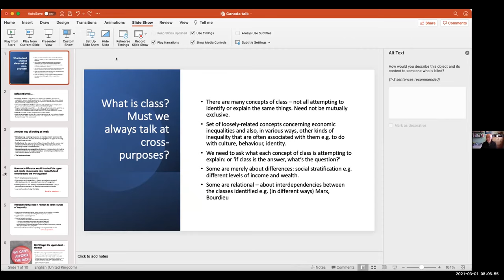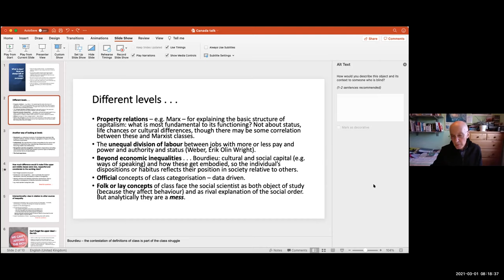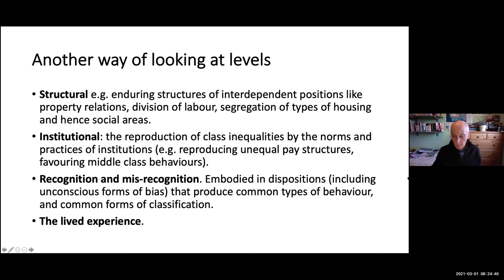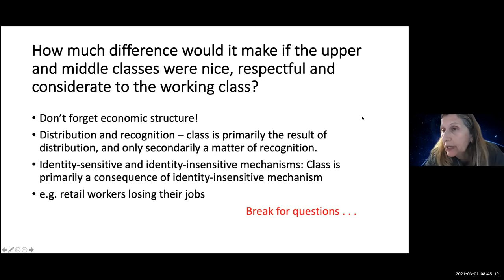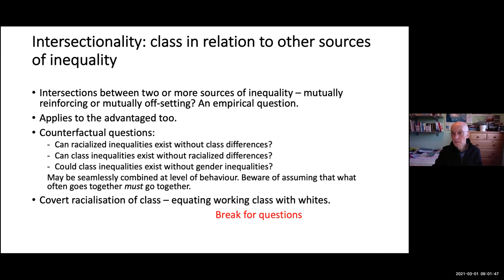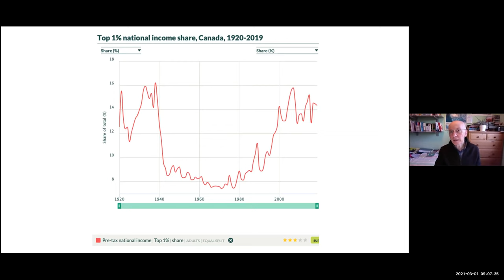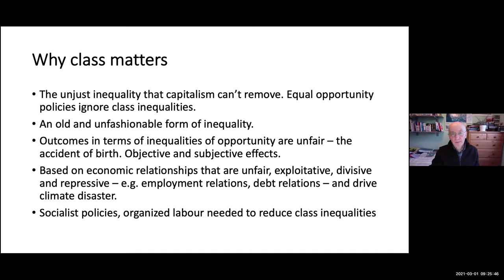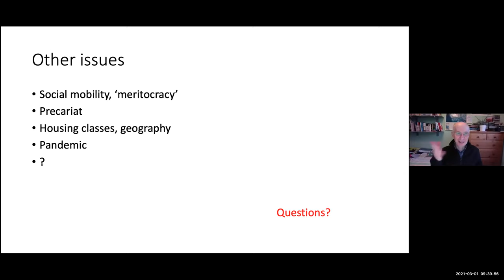String it Together Class Matters with Andrew Sayer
In initiative.com Finding togetherness on the education digi-scape series we are joined by the UK sociologist Andew Sayer.

In 2002 Sayer wrote, “Recent research on class reveals that, notwithstanding the desertion of class in some parts of the social sciences, it continues to figure centrally in people's lives, especially for those who, as Beverley Skeggs so pointedly puts it, lack the privilege to be able to ignore it (Skeggs, 1997).” Twenty years later, COVID-19 has laid bare the gaping social class inequalities and inequities in societies. Yet, in colonized countries such as Canada, our social problems are still seen through the flimsy myth of the classless society veil. Andrew Sayer, a prolific teacher and writer about social class discusses:

1. What is class?: dealing with different concepts of class (horses for courses). If class is the answer, what’s the question?
 Class on different levels: structural, institutional, culture and discourse, habitus and identity.
2. What about intersectionality?
3. Don’t forget the upper class.
4. Why class matters.

In this educational, engaging and interactive webinar, Andrew helps us see why class matters and why we cannot continue to pretend the profound effect it has on lives.